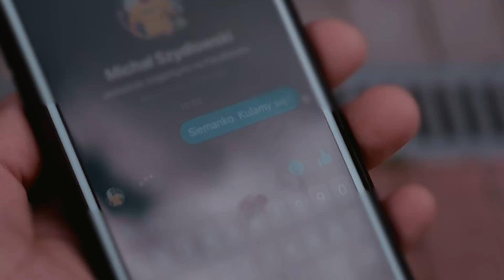Aleksandra Rola: "Chciałam zawalczyć na tej gali ale się nie udało, zostawiam to KSW do ogłoszenia"